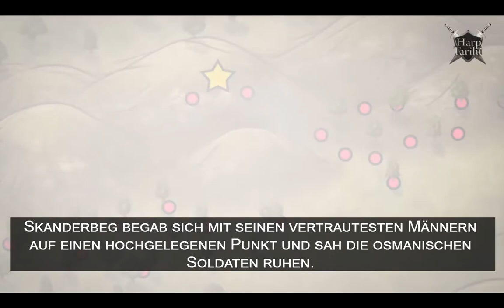Prinz u. Ritter Gjergj Kastrioti (1478), Skanderbeg, Skenderbeu deutsch untertitelt.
Georg Kastriota (deutsch für Gjergj Kastrioti), genannt Skanderbeg (albanisch Skënderbeu, osmanisch اسکندر بگ İA İskender Beğ; * 6. Mai 1405  in der Region Dibra-Mat; † 17. Januar 1468 in Lezha), war ein Fürst aus dem albanischen Adelsgeschlecht der Kastrioti und ein Militärkommandant.

29. Juni 1444 in der ersten Schlacht Skanderbegs bei Torvioll wurden die Osmanen vernichtend geschlagen. Der Erfolg von Skanderbeg hatte eine große Resonanz über die albanische Grenze hinaus und erreichte Papst Eugen IV., der sogar einen neuen Kreuzzug unter der Leitung von Georg gegen den Islam vorschlug.
Durch seine Verteidigung des Fürstentums Kastrioti gegen die Osmanen wurde er berühmt und erhielt 1457 von Papst Calixtus III. sowohl den Titel Fidei defensor („Verteidiger des Glaubens“) als auch den Ehrentitel Athleta Christi („Kämpfer des Christentums“).

Heute wird er von vielen als albanischer Nationalheld gefeiert.